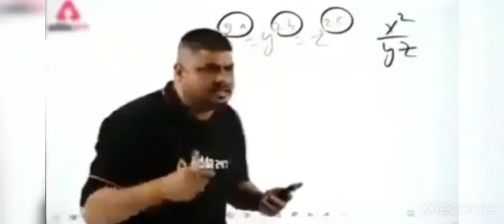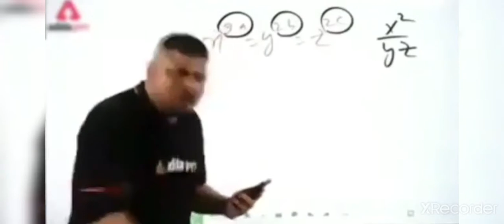Op gameplay with friend 🤔 chimkandi ne noob bula😮1 va 1 costum match me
: Hii,
Iam Amarjit from Odisha India. GAMEING is my passion. Iam YouTube streamers and I stream trending games.

 STREAMERS🇮🇳 Dj alok giveway live Reedem code giveaway Total gaming live Gyan sujan live Desi gamers live Lokesh gamer live As gaming live garena free fire live Free dj alok giveaway buying richest free fire player Global Grandmaster player and top 1 badges richest player Ajjubhai face in
 reveal hackerfreefire

 1.Garena Free Fire Indonesia Live

  2.Garena Free Fire Brazil Live

   3.Garena Free Fire Brasil Live

    4.Garena Free Fire India Live

     5.Garena Free Fire Singapore Live

      6.Garena Free Fire Thailand Live